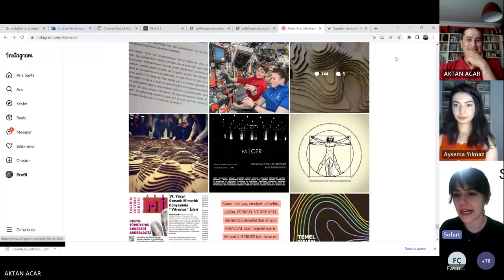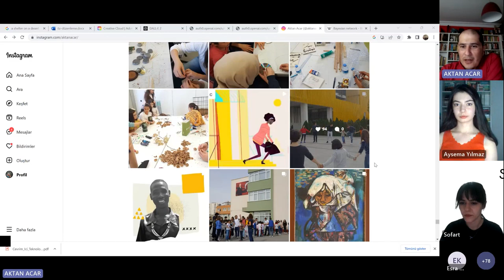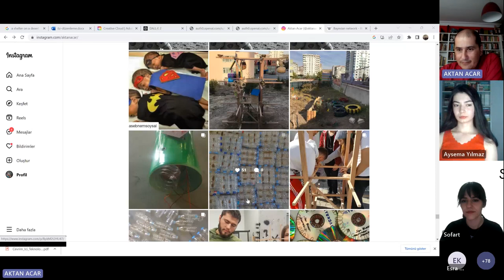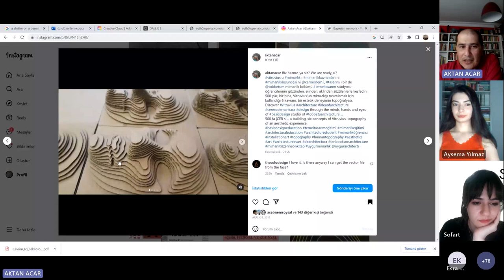Sofart Talks: Mimarlık 06/1_TOBBÜ_Dr. Öğr. Üyesi Aktan ACAR_Mimarlık Ve Oyun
Sofart Talks: Mimarlık'ın altıncı bölümünde, TOBB Üniversitesi, Dr. Öğr. Üyesi Aktan ACAR ile bir aradaydık. Bu bölümde oyun oynayarak mimarlık öğrenmek hakkında konuştuk ve mimar aktan acarın öğrencileriyle oluşturduğu keyifli tasarımlara şahit olduk.

Oyun ve mimarlık üzerine konuştuk sohbet ettik. Oyunun mimarlık üzerine etkisi hakkında tartıştık. Eğer sende oyuna ve mimarlığa ilgi duyuyorsan bu yolla kariyerine devam etmek istiyor ya da oyunla tasarım arasındaki bağlantıyı merak ediyorsan Aktan Acar sana ilham olabilir. Bu video senin için !

Konuk: Aktan ACAR
Video Edit: Hafize KÜÇÜKYILMAZ ve İsmail YOĞURTCU
Etkinlik Moderatörü: Havvanur ÖZGÜR ve Aysema YILMAZ

Video Bölümleri:
00:00 Sofart Tanıtım
03:00 Aktan ACAR Giriş
04:00 Aktan ACAR Kimdir?
12:00 Oyun...
17:40 Temel Tasarım Stüdyosu Çalışmaları